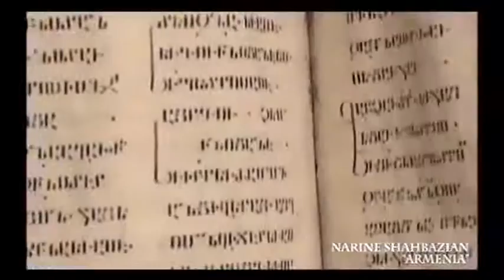HAYASTAN by Narine Shahbazian